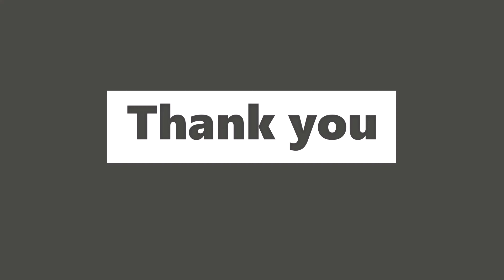THE CLOSE ONE - CAN vs NAM (5 overs) - CRICKET 07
Toss - Canada won the toss & elected to bowl first
Man of the Match - A.Barker (Jan-Berrie Burger)  for scoring 21 runs of 16 balls (fours - 2 & sixes - 1)

                   Match Report
Venue                   -      Worcester, England & Wales
Weather               -       Overcast
Temperature       -       Cool
Pitch                     -       Dusty
Difficulty              -      ⭐⭐⭐⭐⭐

SOCIALS LINK :-

CONTENTS LINK :-